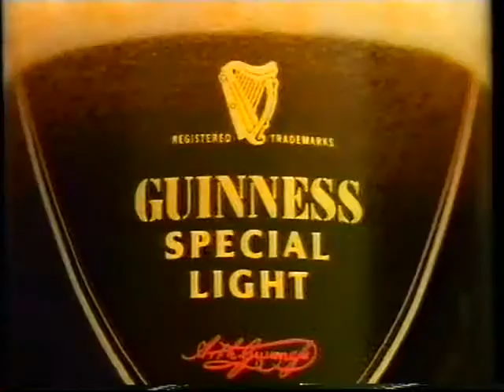香港經典廣告1996健力士